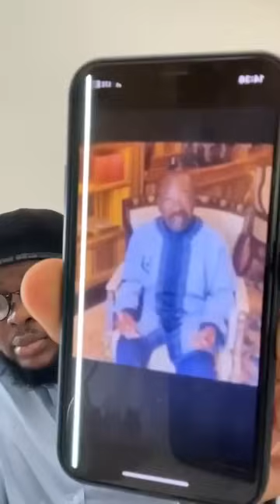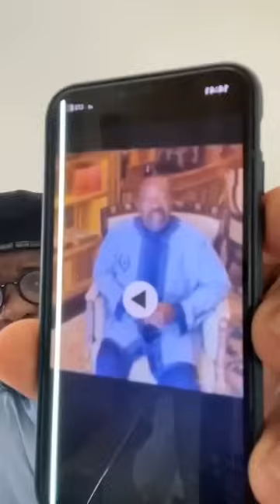Egountchi BEHANZIN : Gabon 🇬🇦 Coup d'État patriotique ou coup d'État frauduleux ? PART 1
Gabon 🇬🇦 Coup d'État patriotique ou coup d'État frauduleux ? Suivez mes interrogations.